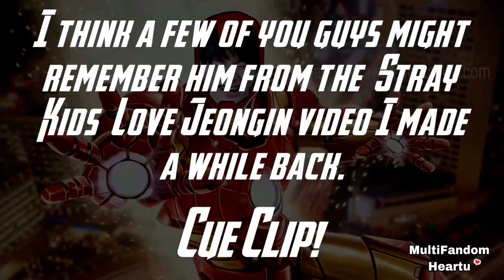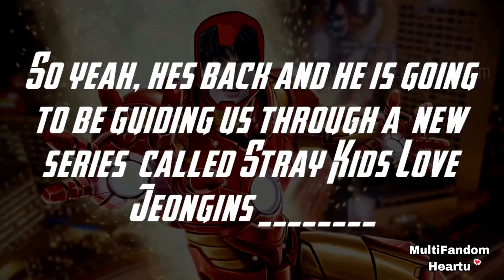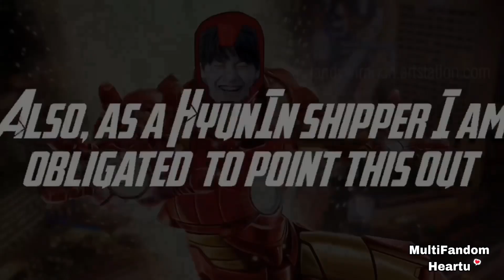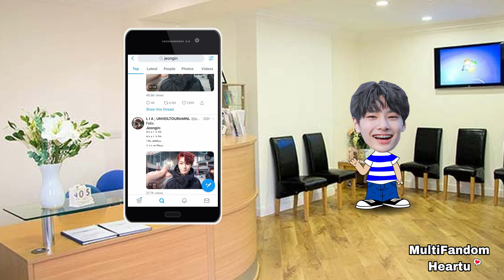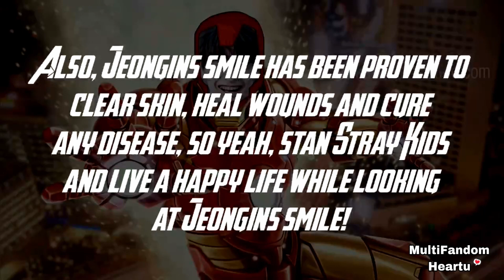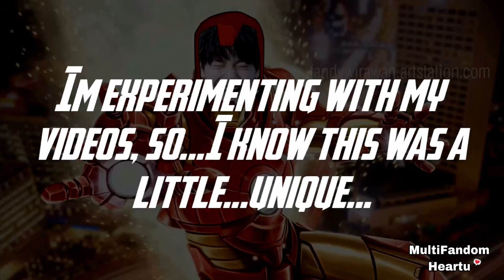Jeongin's Super Smile! // I.N Man is Back!!! Stray Kids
I.N man is finally back!!!

It's been a while since we've seen this adorable little superhero but trust that you'll be seeing more of him!

You'll also be seeing (or have already seen I guess) a more crack headed part of me...I know the "How he got his powers" and the demonstration of his powers weren't really necessary...the whole power thing wasn't really necessary, but I liked the idea...so I did it...I don't really know how you guys feel about this different approach (I did the same thing in the "A Guide to Flirting" video), so tell me how you feel about it! I'm happy to hear from you guys!

Lastly, but definitely most importantly, I hope you enjoyed the video!